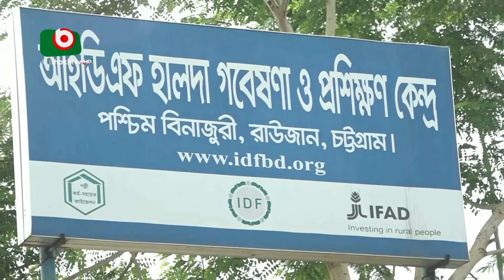হালদায় মাছের ডিম সংগ্রহের উৎসব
হালদায় মাছের ডিম সংগ্রহের উৎসব | Nayem | 19Jun23